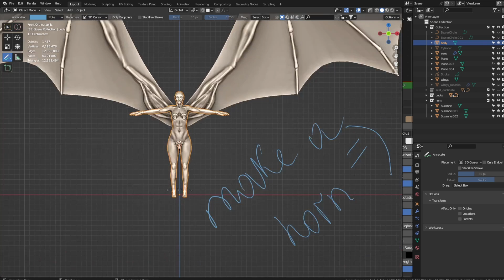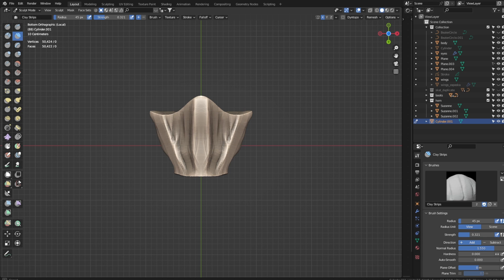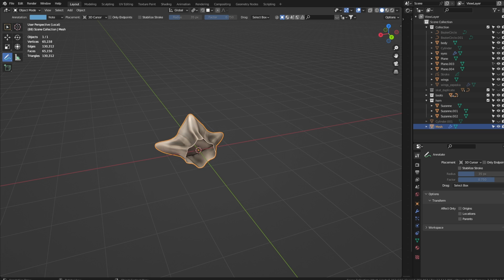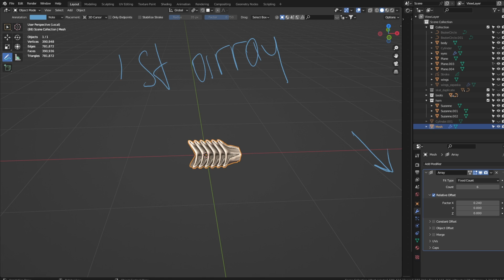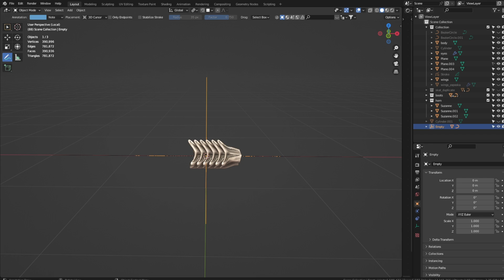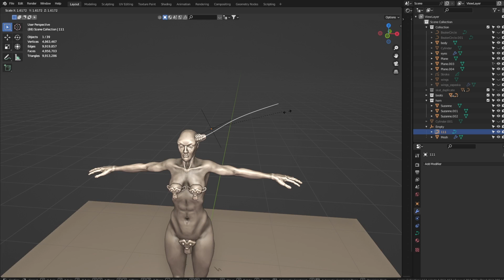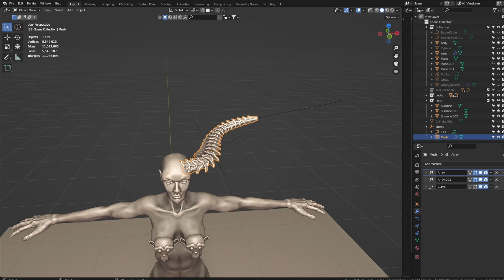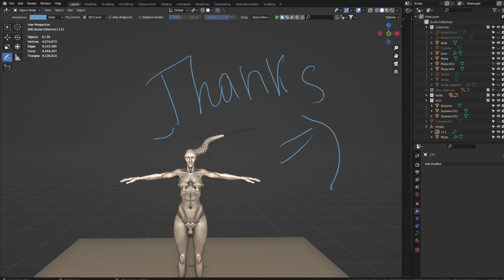How to make horn, manually improve your skill without any addons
Как сделать рога в блендере своими ручками без сторонних платных и бесплатных аддонов (повышаем свой скилл)
preview references by  "Zhang-yimin" (art station)